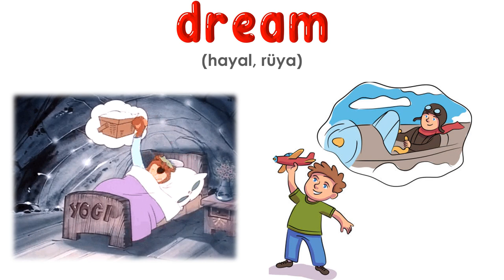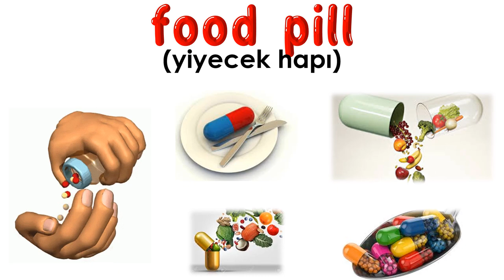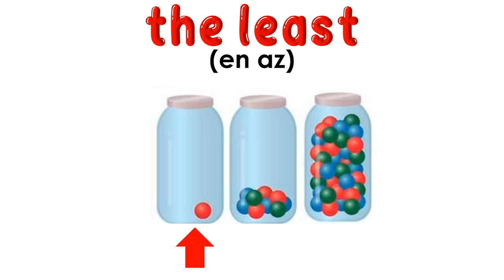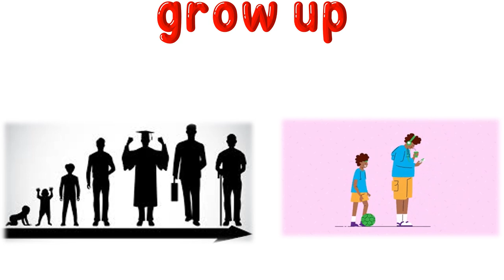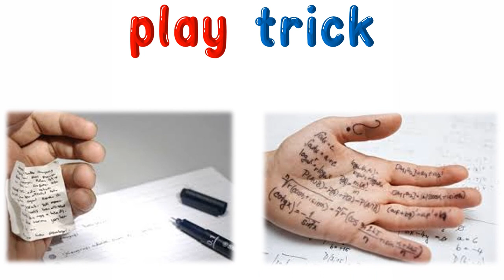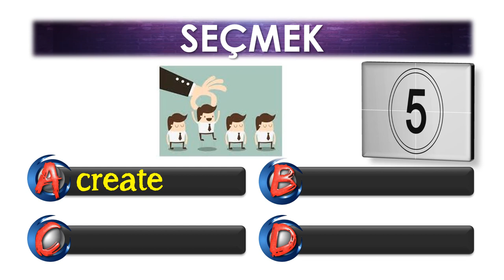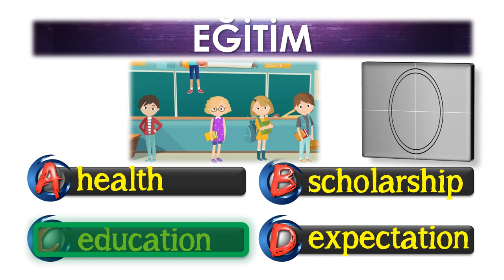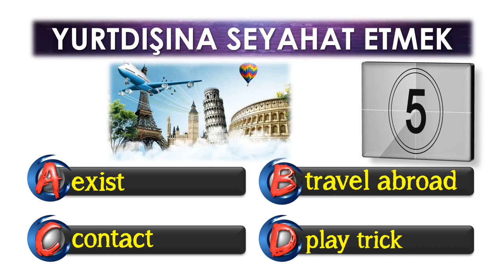7. SINIF İNGİLİZCE DERSİ 7. ÜNİTE DREAMS [ÖNEMLİ KELİMELER & ANLAMLARI] [OKUNUŞLARI] [TEST]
7. SINIF İNGİLİZCE DERSİ 7. ÜNİTE DREAMS [ÖNEMLİ KELİMELER & ANLAMLARI] [OKUNUŞLARI] [TEST]

Bu çalışmamızda 7. Sınıf  İngilizce Dersi 7. ünite kapsamında yer alan en önemli kelime ve kavramları sizler için hazırladık. Kelimelerin akılda kalıcı olması için görsel unsurları kullandık. İşe hem eğlence kattık hem de daha kalıcı olmasını hedefledik. Videonun son bölümüne ise kendinizi test etmeniz için test bölümü koyduk. En büyük karımız sizlerin başarısı olacaktır. Sevgiyle ve sağlıcakla kalın.

POWERPOINT
DOWNLOAD
LINK: